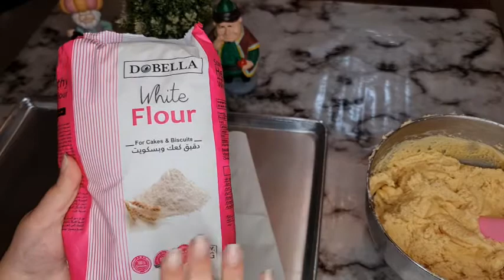بيتى فور العيد واحلى طريقه لبسكوت النشادر زى الجهاز واحلي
مقادير البسكوت